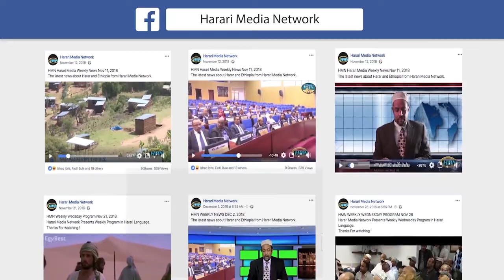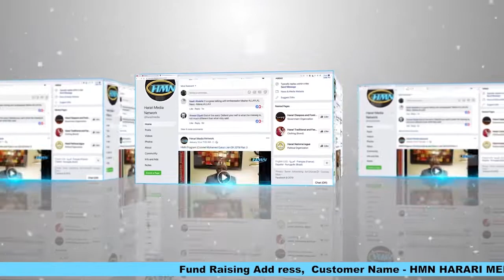HMN WEEKLY NEWS May 19, 2020